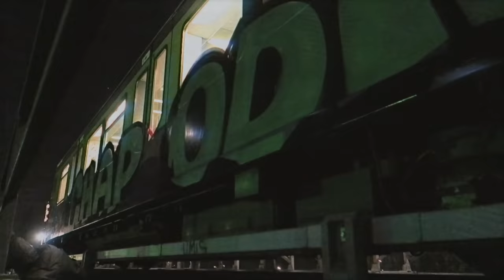5MINUTES WITH: ODIK [EHC]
Here we go with another 5MINUTES episode this time featuring Trainwriter ODIK of the EHC CREW from Berlin painting Subways and S-Trains!

5MINUTES is a video project by ILOVEGRAFFITI.DE